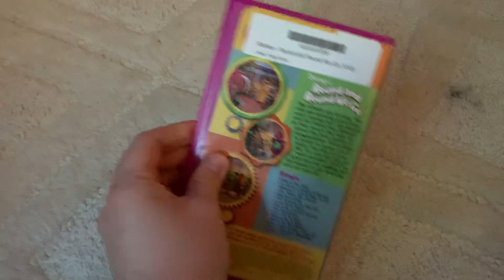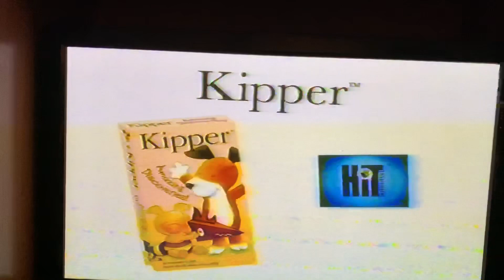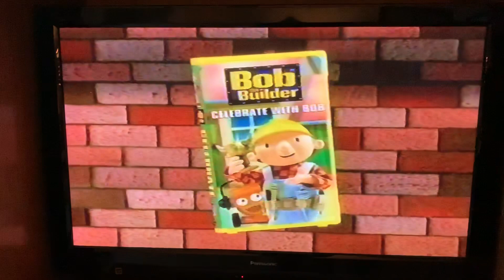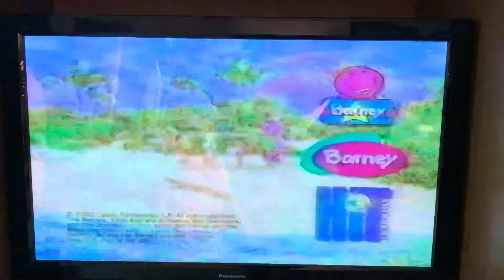Opening to Barney’s Round and Round We Go 2002 VHS